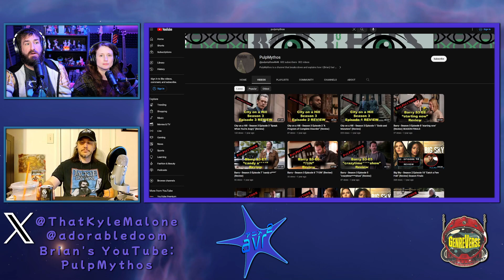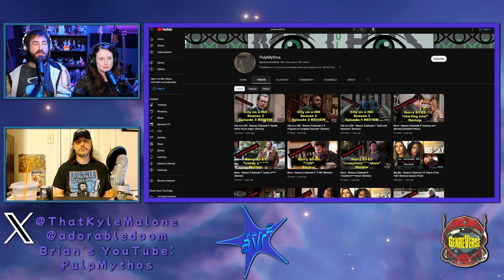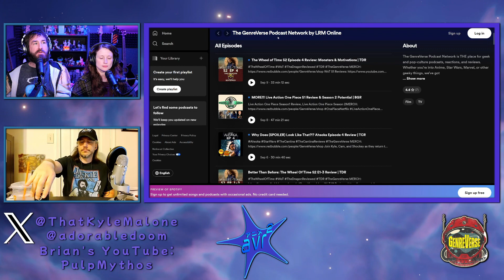NieR: Automata Ver 1.1a Episode 12 Reaction: Shocking Ending! | AVR2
NieR: Automata Ver 1.1a Episode 12 Reaction

00:00- Intro
01:34- Still Alive...
04:34- 9S Is Infected
08:32- The End???
10:52- 9S Reboots
14:51-  NieR E12 Thoughts & Preview
17:50- Closing